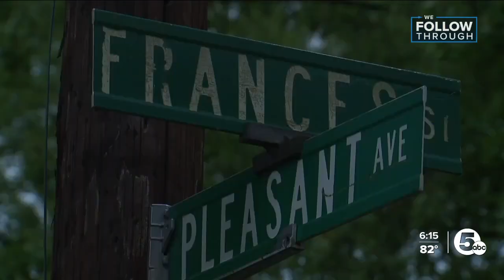Reduced busing in North Ridgeville has some parents hoping for course correction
This school year, a new bus plan is in place, with the district deciding to increase the distance from the school to be bused from 1.5 miles to the state minimum of 2 miles.